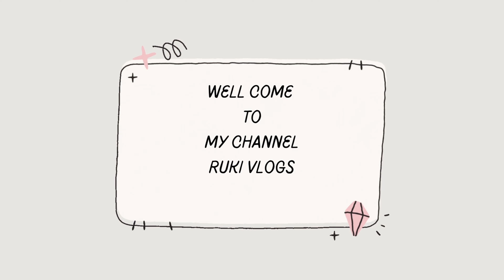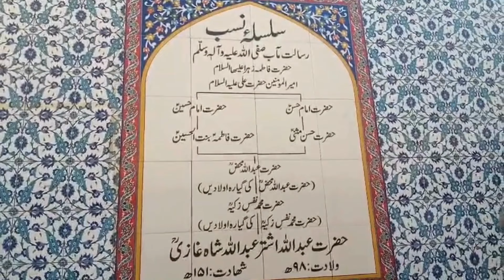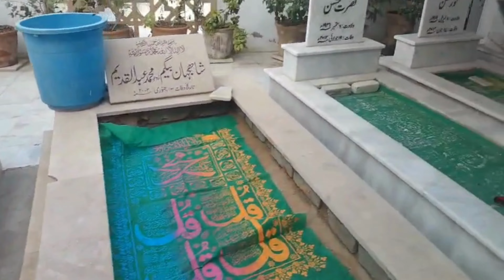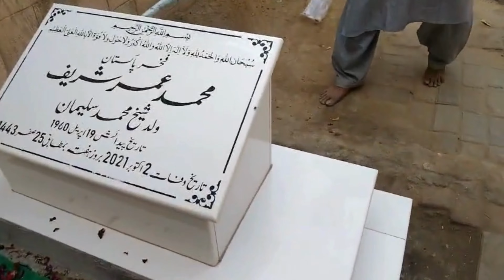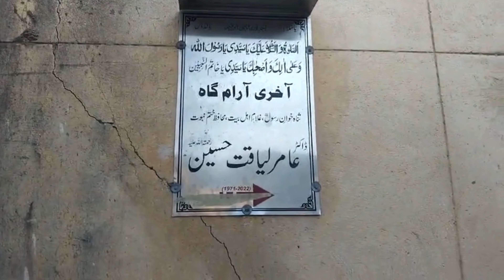Abdullah Shah Ghazi Pr Hazri Di// Amir Liaqat Umer Shareef Ki Qabren Dekhi// LAst Day In Karachi,,,,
himachali blogger//Lahore vlogger//Pakistani vlogger mum's in UK//vlogger vlog//jammu vlogger//daily vlogs india//new vlogger//simple daily vlogs//Karachi travel vlog//family new vlog//my life vlog//food vlogs india//online vlogs new video//food vlog at home//new vlog video//travel vlog//Russia travel vlog//Pakistani vlog new